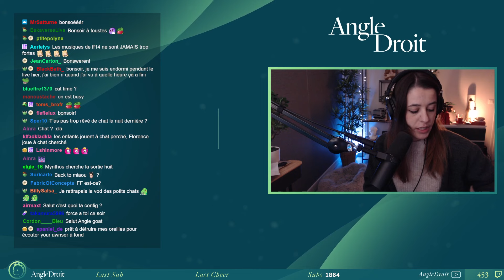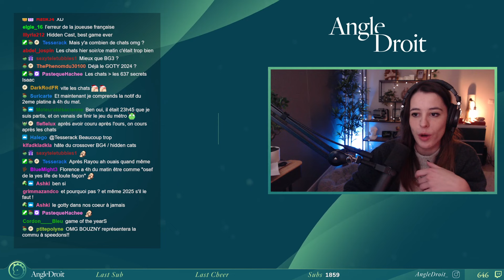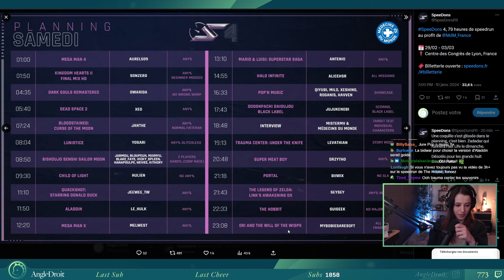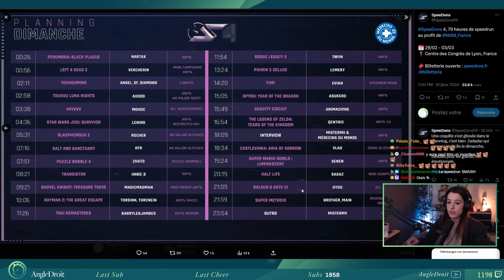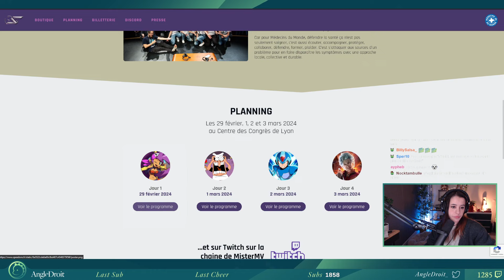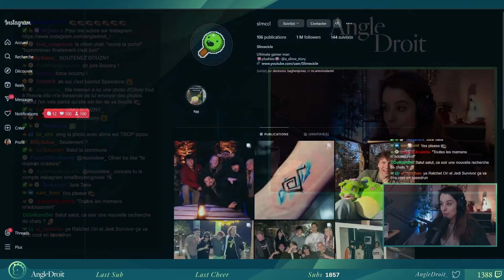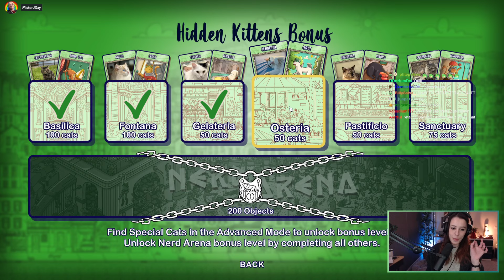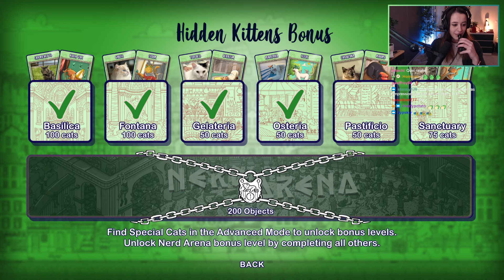CHERCHER DES CHATS C'EST MON EMPIRE ROMAIN | Hidden Cats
Hello,

Aujourd'hui live du 10 Janvier, on l'on continue cette série de jeux fantastiques et incroyables AVEC DES CHATS PARTOUT (Live du 10 janvier 2024)